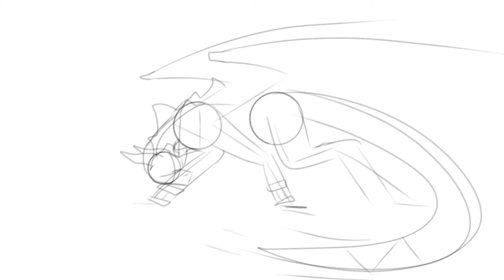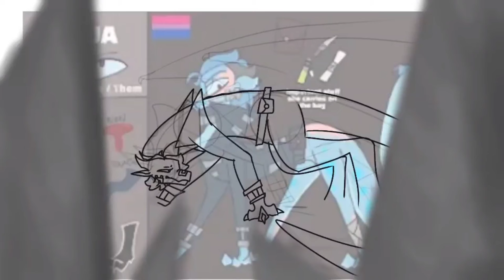Drawing Youtubers / Part 2 / Bday Gift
Happy Birthday Aqua!

give me all your gifts or I'll cancel you 🔪 /j